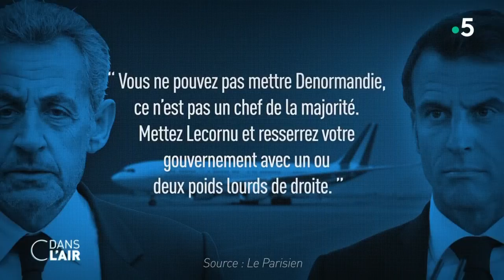Élisabeth Borne : Première ministre, jusqu'à quand ? - Reportage cdanslair 17.06.2023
Élisabeth Borne restera-t-elle en poste ? Ce n'est pas la volonté des Français. Un sondage BVA publié hier indique en effet qu'une large majorité d'entre eux se disent favorables à un changement de chef du gouvernement. La défiance à l'encontre de la Première ministre est particulièrement forte du côté des opposants à la majorité présidentielle.
Le président de la République va-t-il alors la remercier, à l’approche du 14 Juillet ? Le moment pourrait s’y prêter : un changement de Première ministre permettrait de tourner la page, au moins de façon symbolique, de la difficile séquence de la réforme des retraites, incarnée par Élisabeth Borne. Cette date marquera la fin des "cent jours" qu'Emmanuel Macron lui avait laissés pour apaiser le pays, après la difficile séquence de la réforme des retraites... En pleine réflexion, le chef de l'État multiplie les consultations ces derniers jours ; il a échangé avec l’ancien Premier ministre Édouard Philippe en début de semaine, mais également avec Nicolas Sarkozy, reçu à l’Élysée le 6 juin dernier.
Plusieurs scénarios se dessinent :
Tout d'abord, l'hypothèse d'un nouveau coup de barre à droite. Après un an de législature dans la douleur, faute de majorité absolue à l’Assemblée nationale, Emmanuel Macron pourrait tenter une opération séduction des députés LR en choisissant un Premier ministre issu de leurs rangs. C’est en tout cas ce que lui a soufflé Nicolas Sarkozy: " Quand la France penche à droite, il faut nommer un Premier ministre de droite ", a conseillé l’ancien président, selon des propos rapportés par L’Express.
Emmanuel Macron pourrait être tenté de choisir un Premier ministre issu de son carré de fidèles. Parmi eux, un nom revient plus que d’autres : Julien Denormandie. L'ancien ministre de l’Agriculture, reconverti dans le privé depuis mai 2022, était déjà là en 2016 lors du lancement de la première campagne d'Emmanuel Macron. Richard Ferrand, l'ancien président de l’Assemblée nationale, est parfois également cité, malgré sa défaite aux dernières élections législatives.
Pas si facile, donc, d'envisager de remplacer Élisabeth Borne. D'autant que le banc de touche n’est pas pléthorique. Les prétendants sont loin de se bousculer. Un problème de personnel auquel le président de la République fait face depuis sa première élection en 2017.
Déconsidéré, le poste de Ministre ne fait plus autant rêver. Les coups à prendre sont en effet nombreux. La tâche est difficile et est moins considérée par les citoyens. Une équipe de C dans l'air a suivi Olivia Grégoire en déplacement sur le terrain. La ministre se confie sur la réalité du poste.
Du côté de l'opposition de gauche, une nouvelle assemblée représentative de La France insoumise est organisée aujourd'hui à La Bellevilloise, à Paris. Ce rendez-vous réunit des représentants de la base, tirés au sort, et la direction afin d'évoquer l'avenir du mouvement et notamment la perspective des élections européennes. Mais la crise est loin d’être terminée pour le premier mouvement de gauche.
En décembre, les historiques de LFI découvraient que la nouvelle direction s’était faite sans eux. Jean-Luc Mélenchon était alors accusé de verrouillage généralisé. Si pendant la bataille des retraites, les critiques ont été mises sous l’éteignoir, elles refont aujourd'hui surface.
À la base, d nombreux militants s’en vont, dégoûtés par l’affaire Quatennens et le soutien que lui maintient Jean-Luc Mélenchon.
Qui pour remplacer Élisabeth Borne ?
Pourquoi est-il parfois si difficile pour Emmanuel Macron de recruter ses ministres ?
La France Insoumise peut-elle s'affranchir de Jean-Luc Mélenchon ?

Diffusion : tous les jours de la semaine à 17 h 45
Format : 65 minutes
Présentation : Caroline Roux et Axel de Tarlé
Production : France Télévisions/Maximal Productions